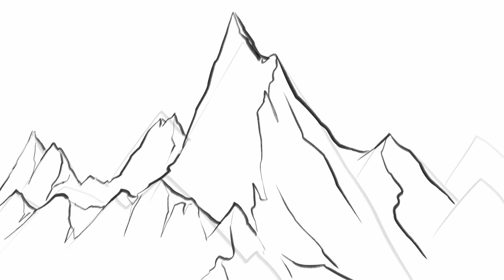Mountain Drawing Guide For Beginners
Explore the steps to easy mountain drawing for beginners!

In this tutorial, we’ll guide you through the process of drawing mountains step-by-step — from creating the basic structure to adding details and shading that bring your mountains to life.

For more drawing tutorials, comic book insights, and exciting stories, visit BIOWARS, an online community for comic book fans & creators

Which tutorial would you like us to cover next?
The lotus flower
Human anatomy
Something else

Chapters:
00:00 Intro
00:05 Outline the mountain shapes
00:07 Enhance the lines
00:10 Add the details
00:12 Shade the sketch
00:20 Draw the skies
00:22 Continue shading the mountains
00:41 Outro